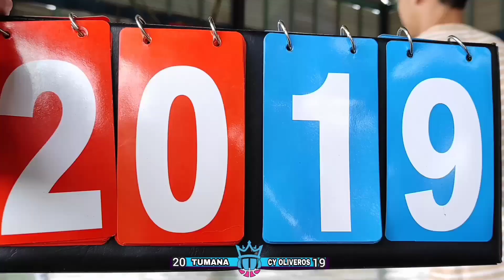SALPAKAN 3X3 CHALLENGE: TUMANA VS CY OLIVEROS